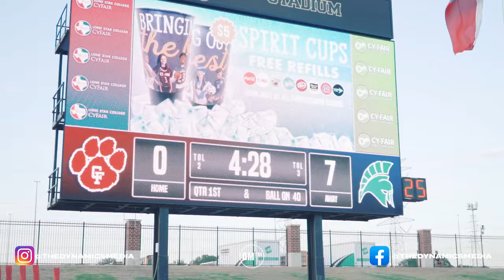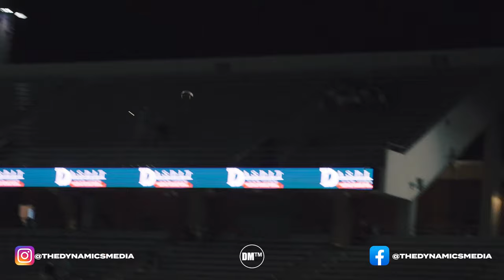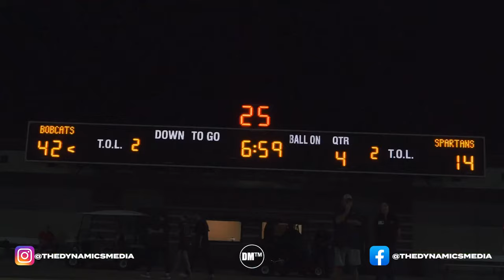The Best Of Texas 6A Football *BONUS* ⭐️ | Cy-Fair vs Stratford | Cy-Fair's QB Is A Monster...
Cy Fair- 42
Stratford- 21

Houston, TX

Texas HS Football